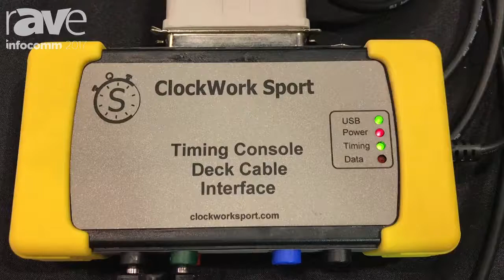InfoComm 2017: ClockWork Sport Shows Their Timing Console Deck Cable Interface